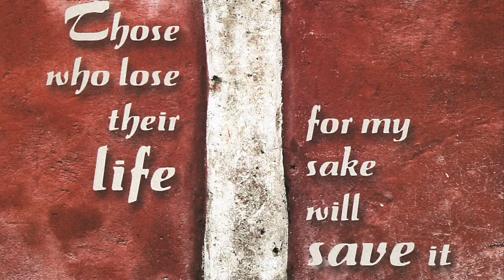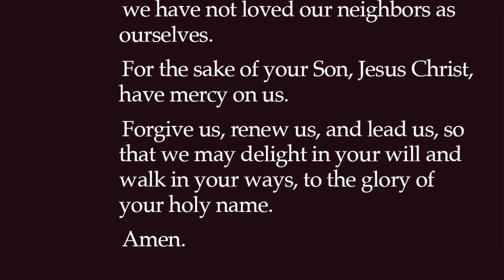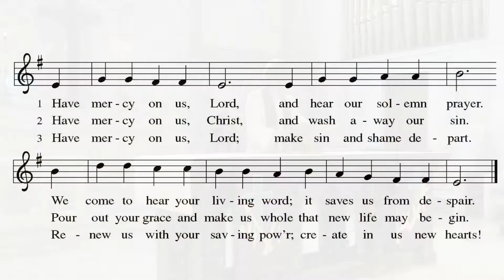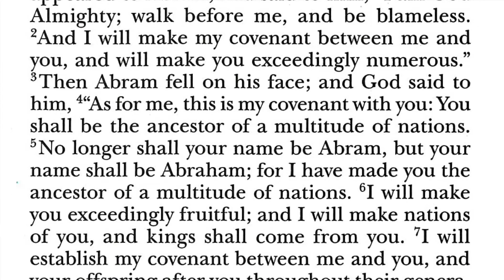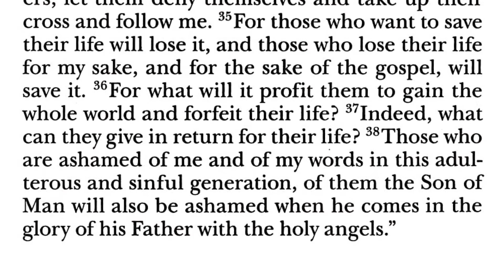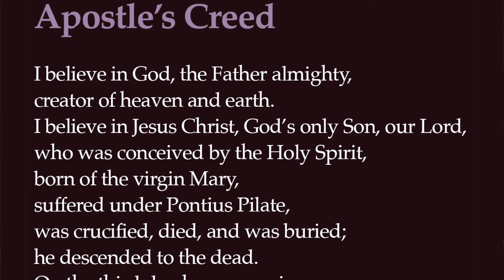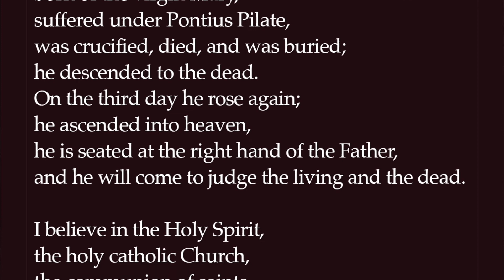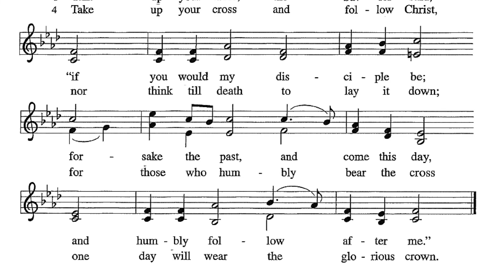Second Sunday of Lent, St. Matthew Lutheran Church, February 28, 2021 Worship Service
The Paradox of A Well-Lived Life